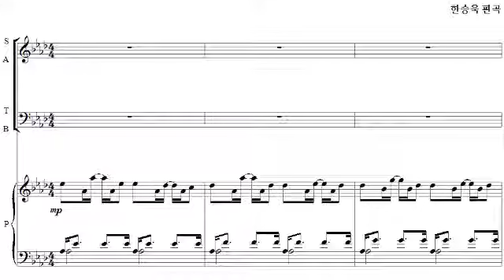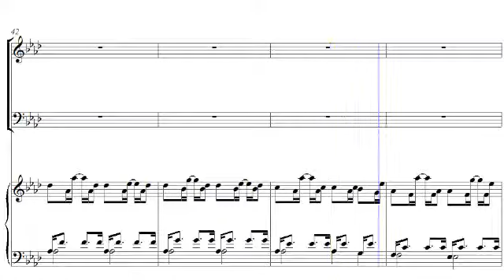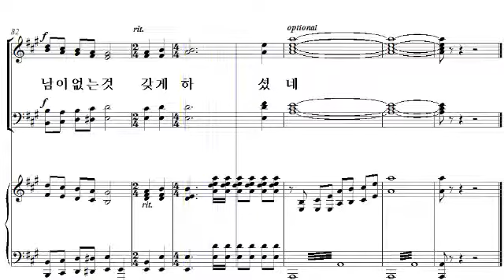[샬롬의 노래 14] 06. 나 가진 재물 없으나(한승욱 편곡) - 알토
06. 나 가진 재물 없으나(한승욱 편곡) - 알토